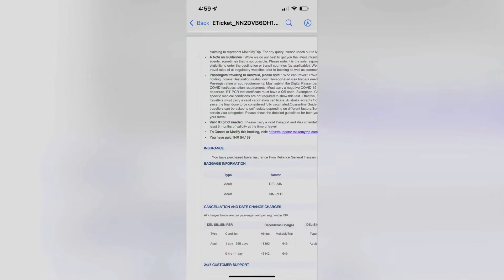India to Australia Journey| Part 2| All about our Tickets, Baggage and Immigration 🇦🇺